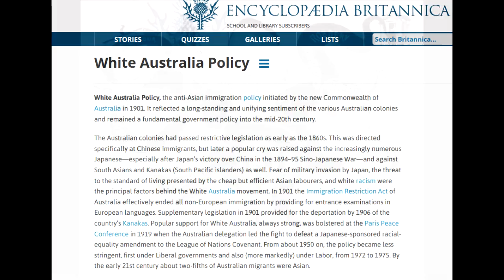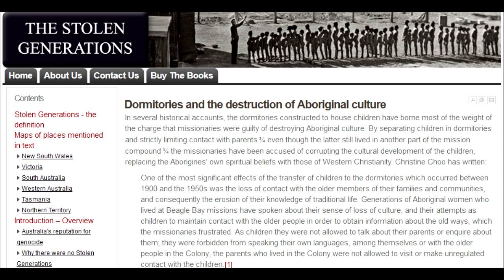RE: Attack on Multiculturalism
For SJW101